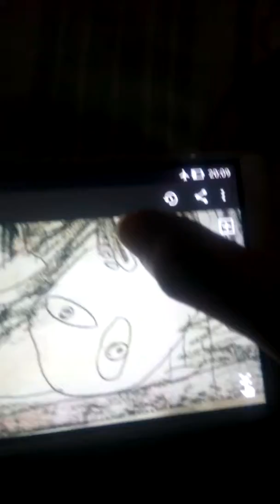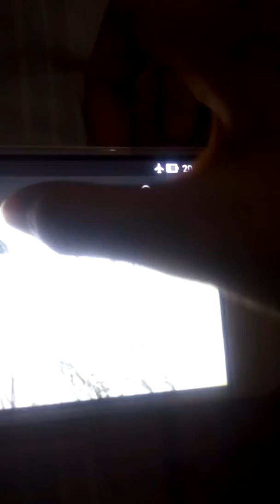Guernica Talking Painting By:Pablo Picasso